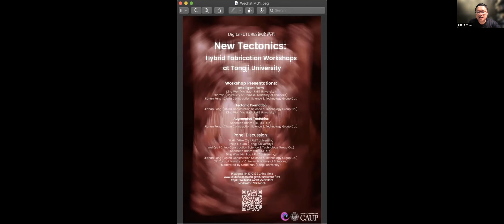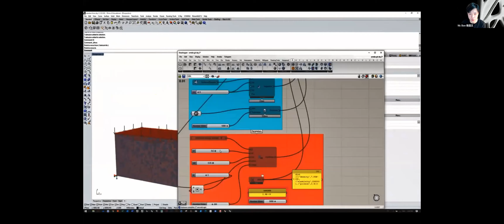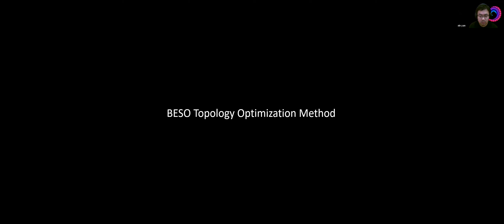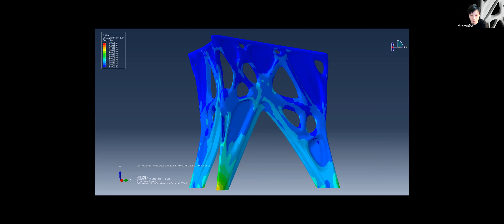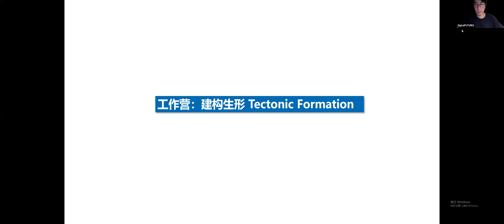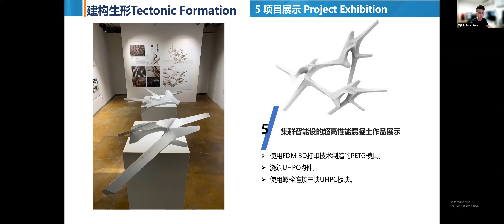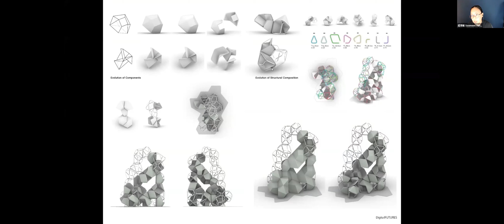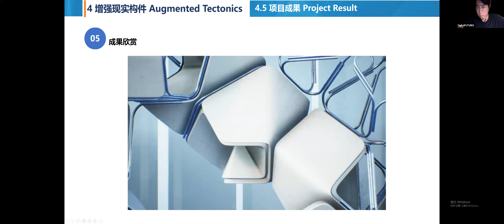DigitalFUTURES 2021 Chinese Fabrication workshop Presentation (Chinese Language)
The Chinese instructors discuss their workshops and physical constructions in at Tongji University for InclusiveFUTURES workshops.